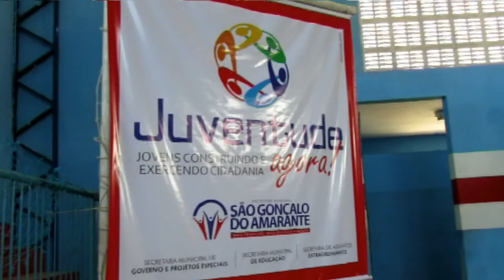Professor Fininho convida a galera de São Gonçalo para os Aulões do ENEM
Fininho convida a galera de São Gonçalo para os Aulões do ENEM